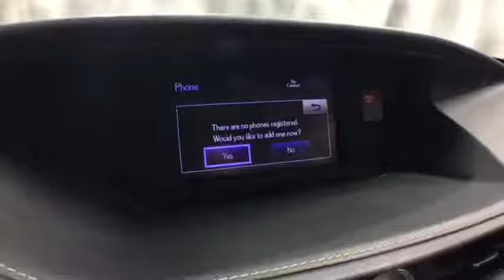2013 Lexus ES 350 | McGrath Lexus of Westmont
2013 Lexus ES 350  | McGrath Lexus of Westmont